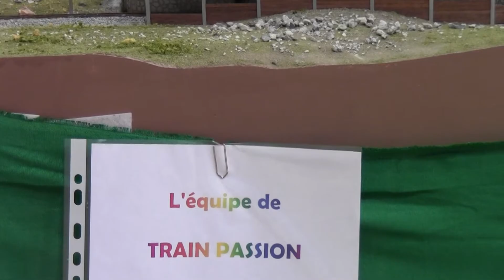Trains miniatures - Swiss Trains - Echelle HOm Modelleisenbahn Train Passion III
Rail-Expo 19 octobre 2013 - Nyon (Suisse). L'expo continue et nous révèle ses détails.
Voici les modules de Train Passion enHOm. Troisième et dernier volet. Merci d'avoir choisi cette vidéo et bon spectacle.